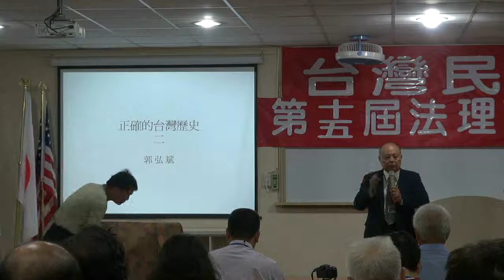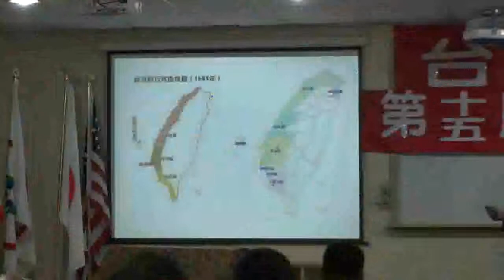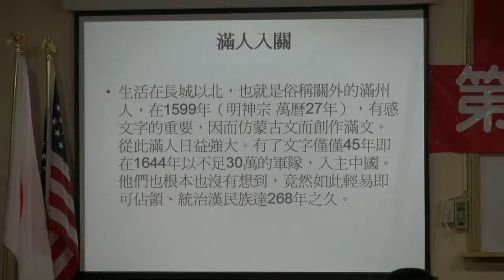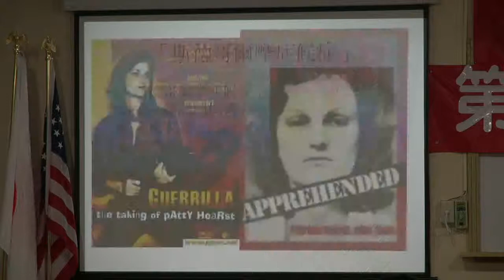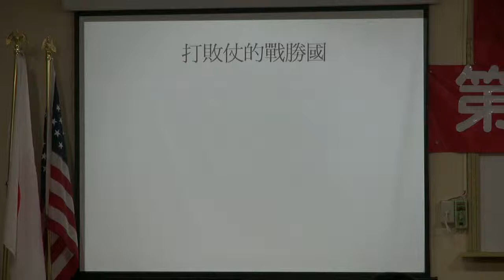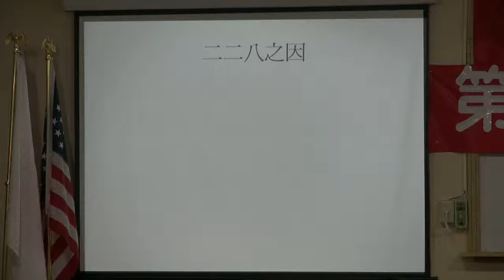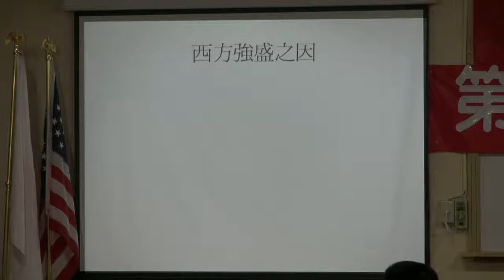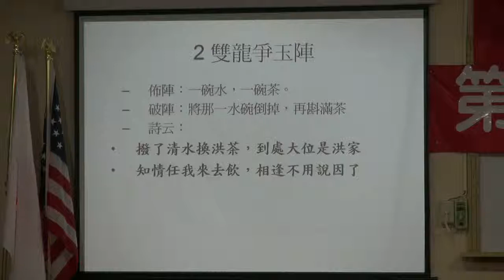110924-8-正確的台灣歷史-郭弘斌-台灣民政府第十五屆法理建國學院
正確的台灣歷史-郭弘斌-台灣民政府第十五屆法理建國學院